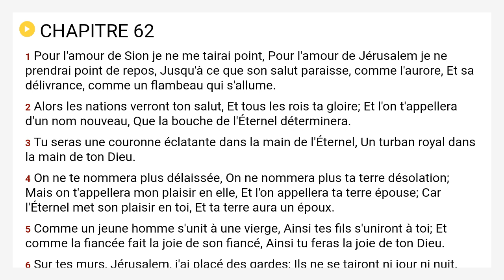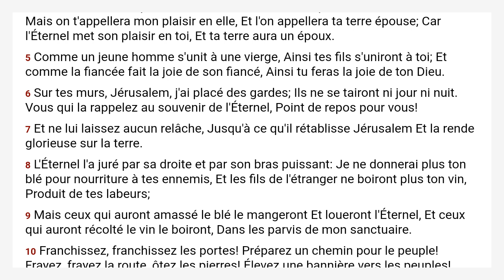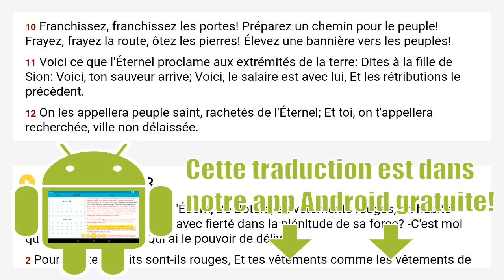Esaïe 62 Louis Segond 1910